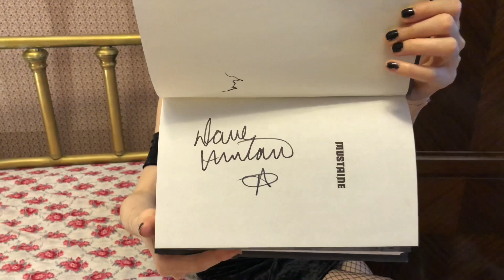My Fave Megadeth Songs, trying Mars Raspberry Smash Bar, Milky Way Midnight and Fudge